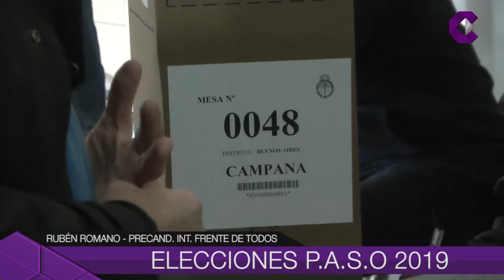ELECCIONES PASO 2019 - RUBÉN ROMANO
El precandidato a Intendente de Frente de Todos fue el primero de los cinco que se presentan en estas P.A.S.O. 2019. Se mostró conforme y contento por la jornada electoral.